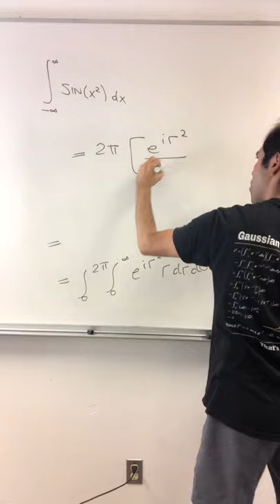Fresnel Integral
Do you even Fresnel, bro?